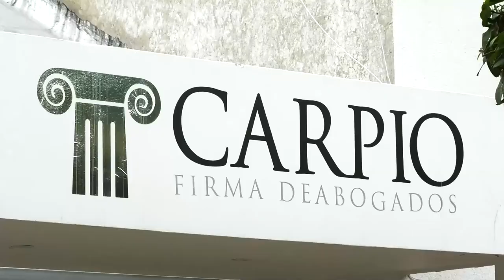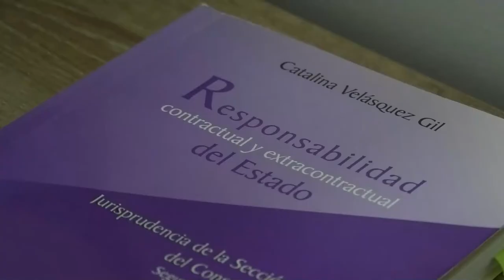EN MANAURE, BALCÓN DEL CESAR INAUGURAN PRIMER PUNTO DE ATENCIÓN DE LA FISCALÍA